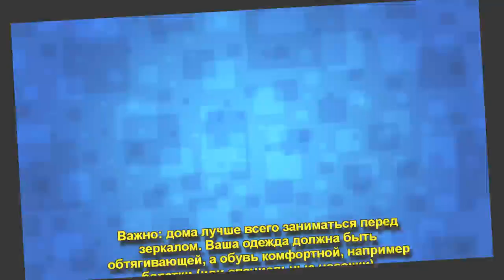Бодибалет: сама себе балерина